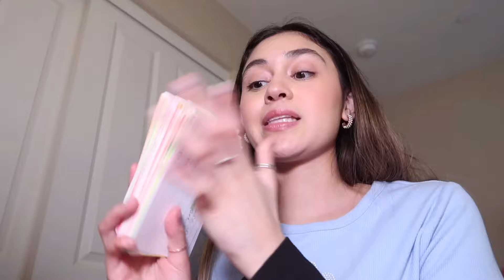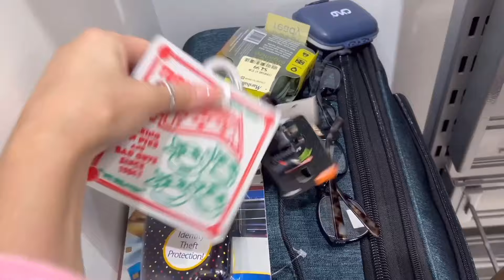DRIVE WITH ME FOR THE FIRST TIME 🤭✨!!!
Hi everyone!!! Long time no see🤍!! Here is another video ! I finally got my permit 🤭✨! ( couple months ago lol) we are now licensed and on the road 🚘!! I hope you all enjoy this video 🩷🩷

Instagram ☞ Holyglowbabe

Subs ☞ 502 🍰